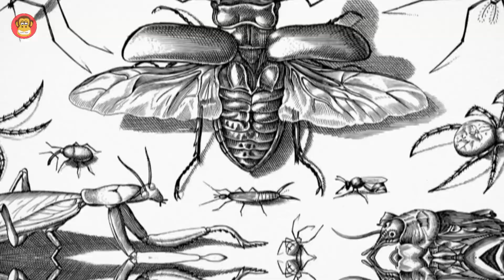Why mosquitoes buzz in people's ears ? 🤔| मच्छर क्यों "भिनभिनाते" है।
मच्छर हमरे कानों के पास ही क्यों " भिनभिनाते " है। 🤔|| Why mosquitoes "buzz"
नमस्ते दोस्तों।  क्या आपको पता ही की मच्छर अक्सर हमरा कानो के पास ही क्यों भिनभिनाते है।  नहीं पता हो कोई बात नहीं ,आइये आज के इस वीडियो में हम जानते है की मच्छर हमारे कानो के पास क्यों भिनभिनाते है।

hello friends , Do you know why mosquitoes often buzz near our ears. No matter if you don't know, in today's video we will know why mosquitoes buzz near our ears. why mosquitoes buzz near our ears story. Why Mosquitoes Buzz Around Your Ears. why mosquitos buzz in peoples ear.

Hello Friends...
welcome to Ajab Gajab ki DUNIYA.
We see here the Strange and Surprising things of the world,
so , get ready to see amazing video's every Tuesday and Friday.
If You Like This Video Then PLEASE Like👍👍 ,Share➡️➡️,Comment.